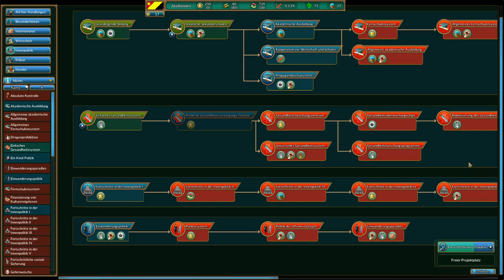Special - Lets play Realpolitiks - Episode 01 - Neue Weltordnung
Heute ist der Tag der neuen Weltordnung, ich habe mir dies zum Anlass genommen um ein Globalstrategie Titel auszugraben und mit euch als Angola. Nein, als Javikonien die Weltherrschaft an uns zu reissen, viel Spass!